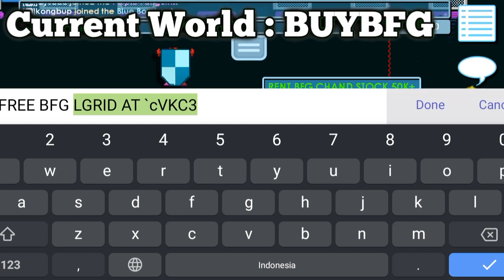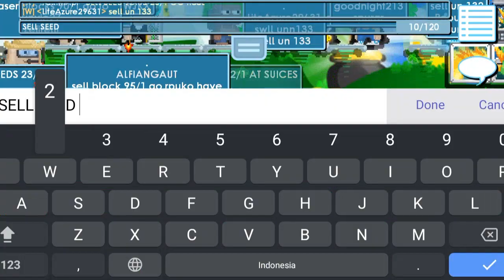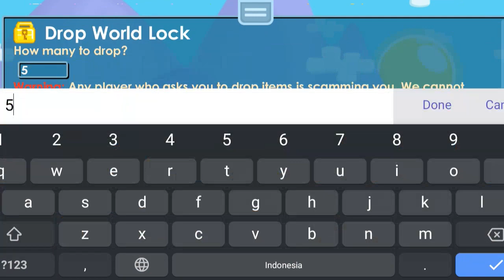Profit Melimpah dari Buka Free BFG Laser Grid (1dl+/Hari) - Growtopia BFG Profit eps.1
Halo guys, selamat datang kembali di channelku "Nirleka Arthamevira". Di video kali ini, aku bakal ngasih tau kalian gimana dan berapa sih profit yang bisa didapatkan oleh owner BFG? Memang sih ga semua orang bisa mengikuti profitan ini, tapi tujuan gw membuat video ini adalah untuk menjawab rasa penasaran kalian. Mungkin lain waktu gw bakal coba juga buka bfg yang lainnya, kalau ada saran comment aja ya.
Kalau kalian ada pertanyaan atau saran, kalian bisa tulis di kolom komentar dibawah ya.

Credits :

Intro + outro song :
Backsound #1
Sunset n Beachz - Ofshane
Backsound #2
No Turning Back (instrumental) - NEFFEX
Backsound #3 + Outro

Tags (ignore them) :
Growtopia BFG Profit 2022
Growtopia Free BFG Profit
Growtopia Laser Grid profit
Growtopia Profit no break
Growtopia Profit
Growtopia
Growtopia game
Growtopia 2022
Growtopia Indonesia
Nirleka
Nirleka gt
Nirleka YT
Nirleka Arthamevira
Arthamevira